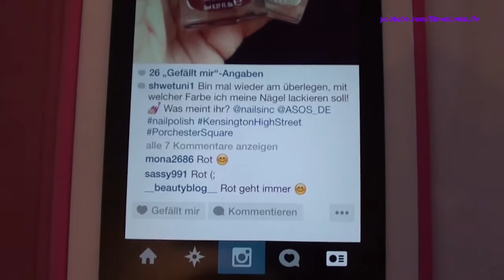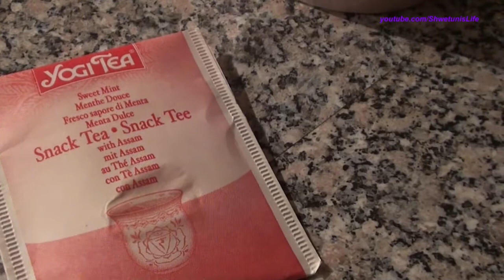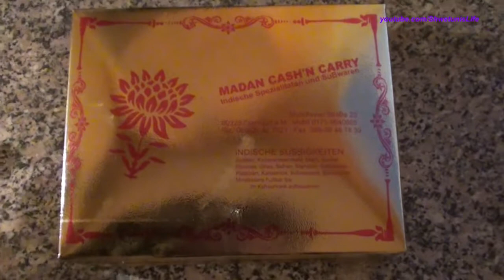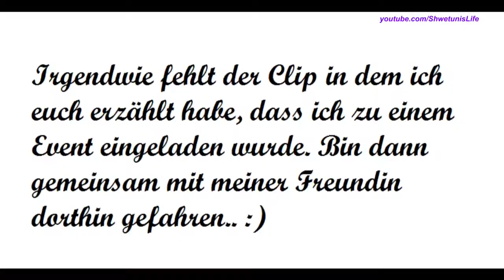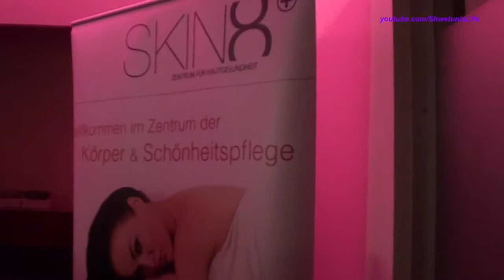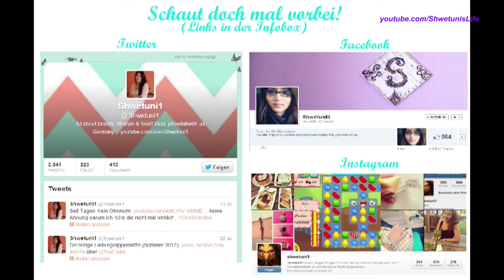Promo Event | Shwetuni1 vlogs